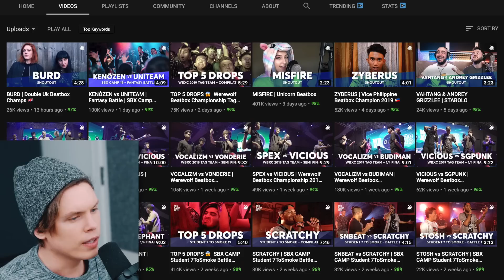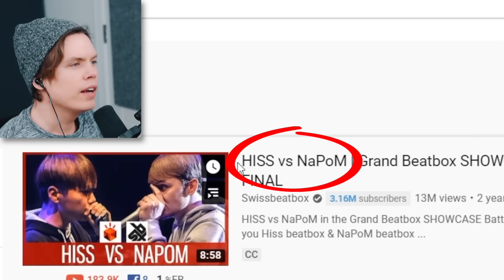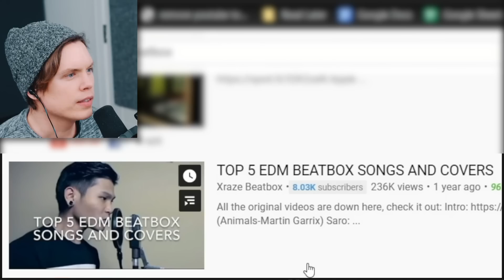HOW DOES HIS VOICE DO THAT?!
This man does things with his voice that just shouldn't be possible.

Today I react to some more incredible beatbox. We take a closer look at NaPoM and TOMAZACRE and the incredible things they can do. They mix beatboxing with singing and create some truly amazing sounds and music.